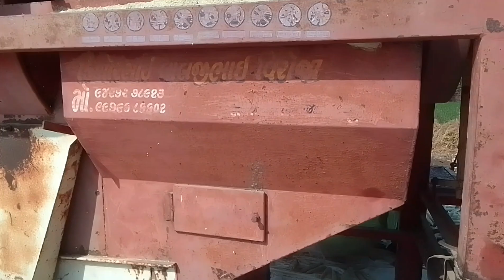સૌરાજ 855 માર્શલ થેસર સાથે શરૂ# હીંમત ભાઈ ની વાડીએ શરૂબાજરી કાઢવાનું jay bhutdadada vlogs